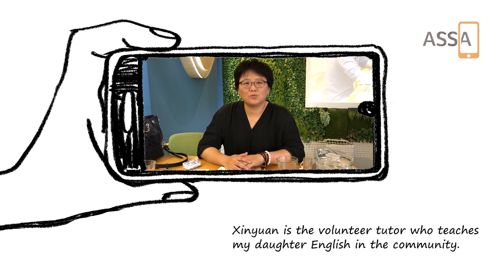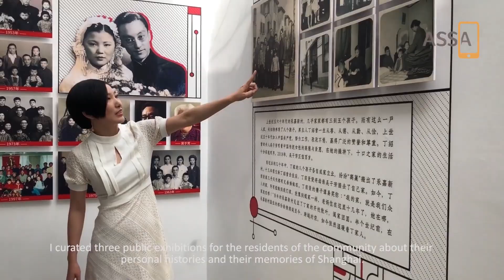Xinyuan Wang: How I Did My Fieldwork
Xinyuan Wang talks about how she carried out research about the use of smartphones and ageing in Shanghai. Viewers are also introduced to some of her research participants.

Our project studied the use of smartphones among older people in 9 countries. 11 researchers each spent 16 months in a different fieldsite in order to conduct a comparative analysis of the impact of the smartphone on the experience of mid-life (people who do not consider themselves either young or elderly) around the world.

Our findings will also be detailed in a series of open-access downloadable books coming out on the 6th of May via UCL Press.